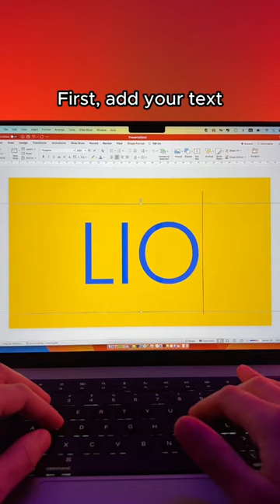This is the EASIEST PowerPoint Design Idea 🥵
Discover the simplest PowerPoint design idea that will instantly level up your presentations! In this quick short, we share an easy 3D hack that's bound to make your slides stand out. Don't miss it! 🔥🎨